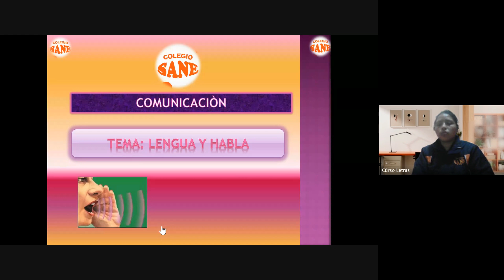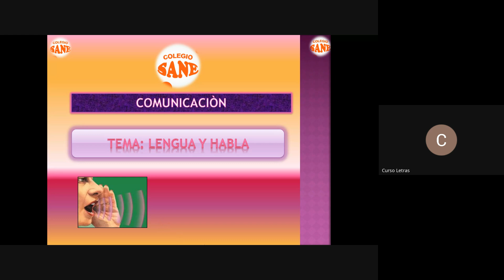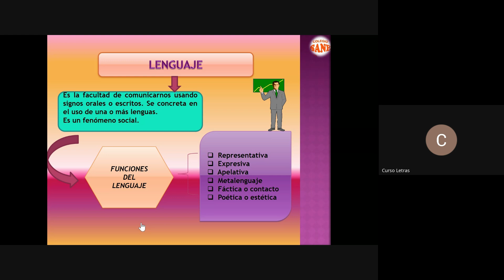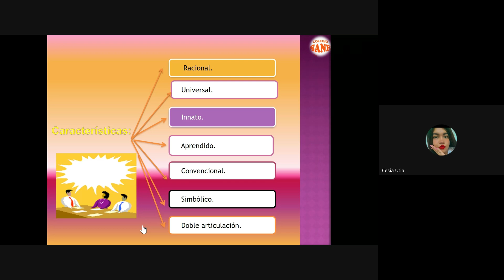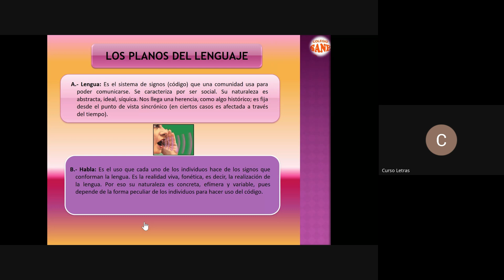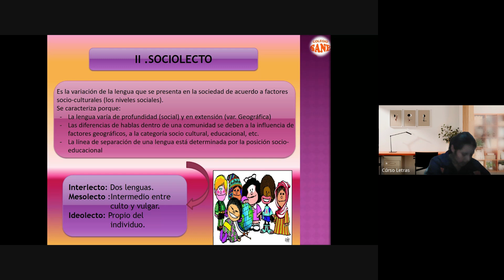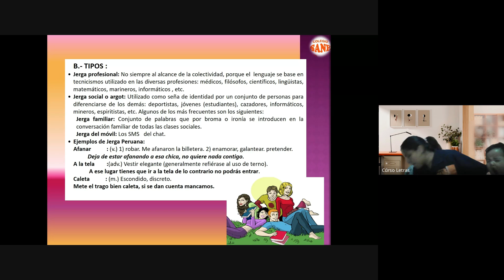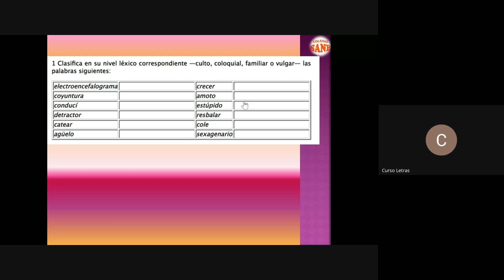Curso: COMUNICACIÓN Tema:LENGUA Y HABLA/II Bim 2ºsec/Fecha:2024-09-01(19:00)/CLASES ONLINE